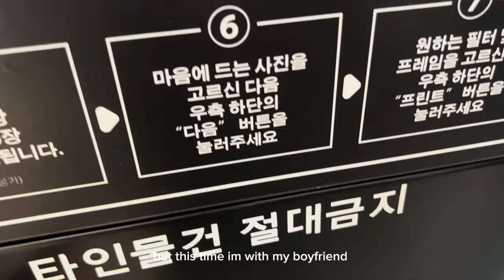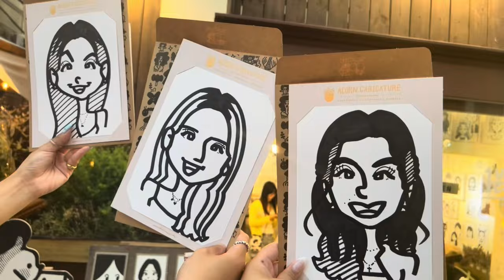Day 4 in Korea '23 | Cutest Samoyeds ever🐾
- Isaac's toast for breakfast, samoyed cafe, latte art, my fav place in Korea (Yeonnam), caricatures, late night norebang hunt and convenience store

This is our first time in Korea so come and join us (:
We were there for 2 weeks back in July and yes it has taken me this long to finally upload it but I hope you feel our happiness as you watch through the videos.
As cheesy as it sounds, it really was a trip I will cherish forever. 💙

our instas: @Khimbap @_hy_ly__ @phoebecastillo_